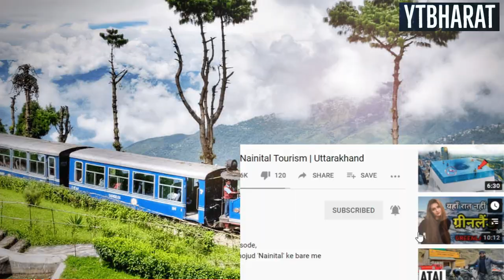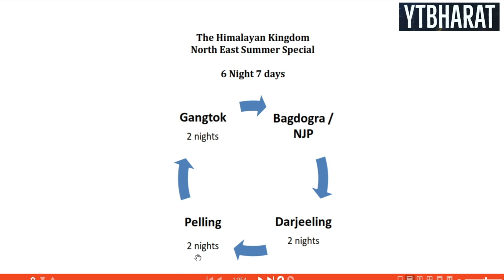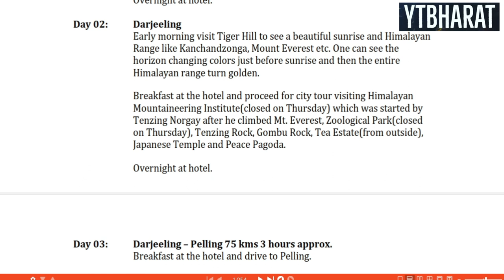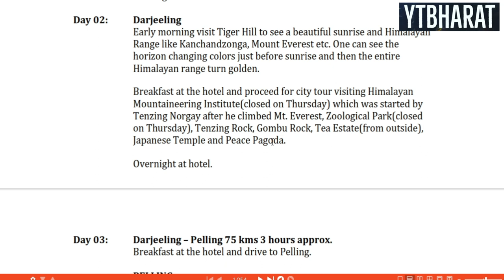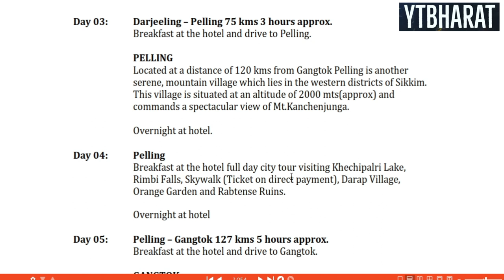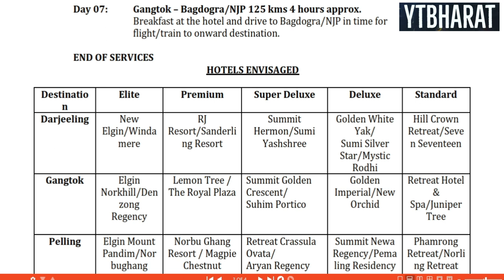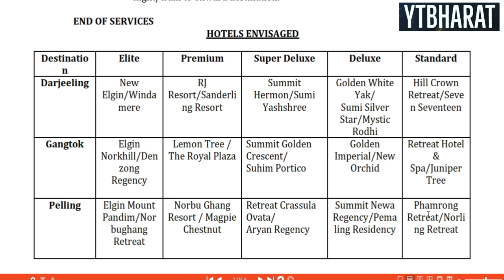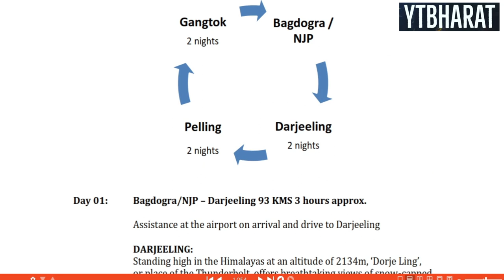Sikkim Gangtok Darjeeling Pelling | Summer Tour Plan In Hindi | For Package Booking Call:80104-28280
Sikkim Gangtok Darjeeling Pelling Complete Summer Tour Plan Details In Hindi | YTBHARAT

For Sikkim, Leh Ladakh Kashmir, Andaman, Nainital, Shimla, Manali, & All Destination Cheap And Best Package For Package Booking Call:
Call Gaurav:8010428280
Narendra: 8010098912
Company Name: Create My Booking

We Are Covering Below Topics In This Video.

North east India food,
Sikkm Gangtok, places to visit in Sikkim,
How to plan Sikkim tour,
North sikkim, Pelling, yuksom,
Gangtok,
Lachen,
Lachung,
Zero point,
visa2explore sikkim,
Sikkim tour for foreigners,
Sikkim Tourism video,
Gangtok tourism video,
Sikkim places to visit,
Indian food, Travelling through North East India